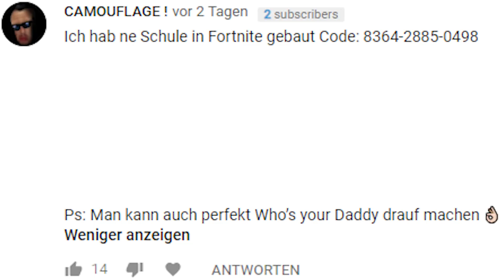Wir haben ZUFÄLLIGE FORTNITE Map CODES ausprobiert; IHR GLAUBT nicht was passiert ist!